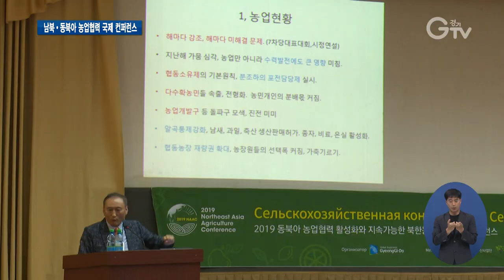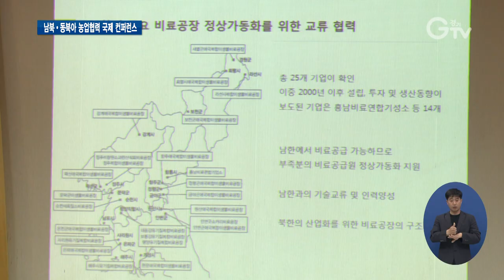경기도 러시아 연해주서 동북아 농업경제협력 네트워크 구축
[앵커멘트] 지속적인 교류는 평화의 씨앗이 될 수 있죠. 경기도가 북한 더 나아가 동북아 농업협력 네트워크를 강화하기 위해 러시아 연해주에서 국제컨퍼런스를 열었습니다. 경기북부 김태희 기자의 보도입니다.

[리포트]
북한의 산림녹화를 위한 개풍 양묘장 조성부터 평양 당곡리 농촌 현대화 사업, 황해북도 농자재 지원까지 북한과 다양한 농업교류 협력을 이어온 경기도.

경기도가 추후 남북 농업 협력을 강화하기 위해 러시아 연해주 우수리스크에서 컨퍼런스를 열었습니다.

컨퍼런스에는 이화영 평화부지사, 이치범 동북아평화경제협회 이사장, 브론즈 러시아 연해주 정부 농업국장 등 한국과 러시아 중국, 일본의 농촌, 농업개발 전문가 40여 명이 참여했습니다.

이 자리에서 남북 교류가 활발히 이뤄질 경우 경기도와 북한의 농업을 연계할 수 있는 방안이 논의됐습니다.

또, 중국과 러시아에서 북한과 농업 협력 사업 추진의 기반을 마련할 수 있는 방법에 대한 다양한 의견이 오갔습니다.

[싱크] 이화영 / 경기도 평화부지사
“북측이 굉장히 적극적으로 협력의 의지를 갖고 있다는 거죠. 관계가 조금만 더 개선되면 아주 빠른 속도로 남북경협이 이뤄지지 않을까 이런 생각이 듭니다. 그런 측면에서 이 곳 연해주가 굉장히 중요한 곳입니다.”

경기도는 컨퍼런스에서 논의된 결과가 북한과 실질적인 농업협력사업으로 연결되도록 남-북-중-러 네트워크를 활성화하는데 힘쓸 계획입니다.